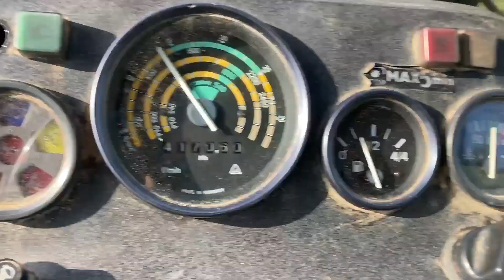ZETOR 6245 For Sale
Zetor 6245 tractor, Westendorf TA26 loader, cab w/heat, 3point, 540 pto, from estate, owners manual included, sells on Auctiontime.